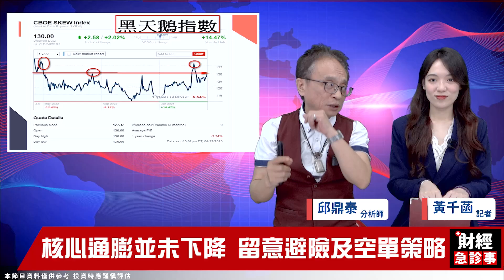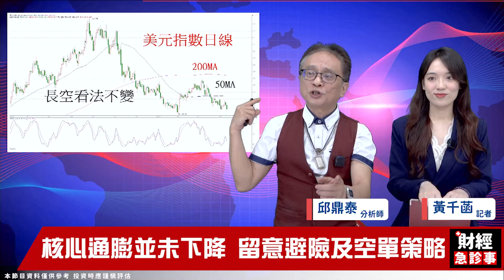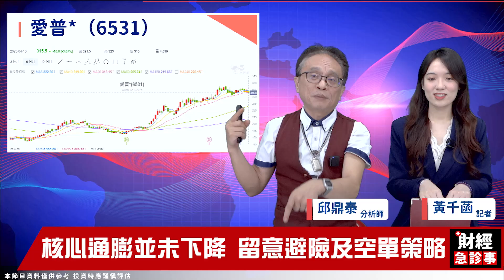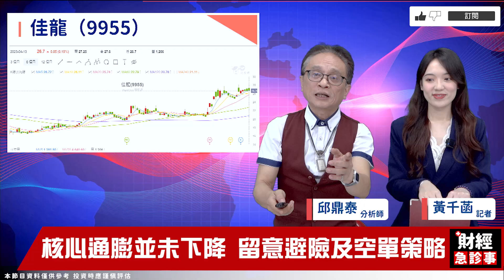財經急診事-20230413／空方轉折第一天？這些股票趁亂安心抱？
受到Fed會議紀要放鷹🦅
美股台股一夕之間風雲變色
有哪些股票趁亂還能安心抱❓
快聽聽邱老師怎麼說吧✨
🎯更多消息歡迎加入【台股鑫攻略】Telegram！
🔹三星宣布減產 記憶體迎來落底反彈？